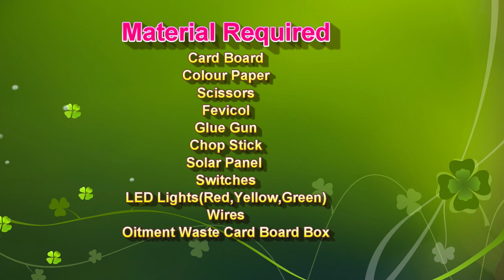solar traffic signal lights working model for science project exhibition - simple | DIY pandit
solar traffic signal lights working model for science project exhibition - simple and easy | DIY pandit